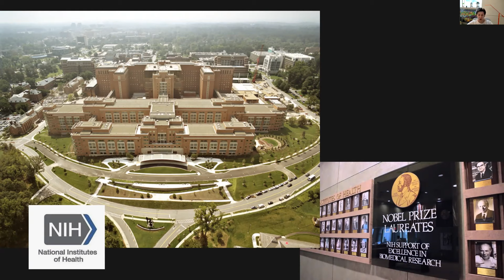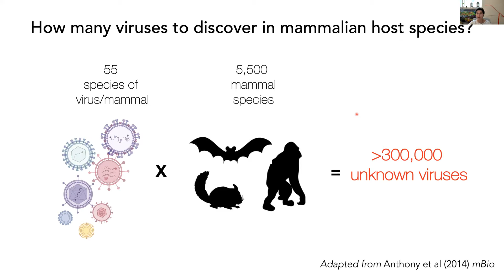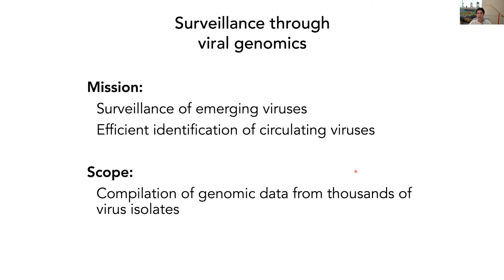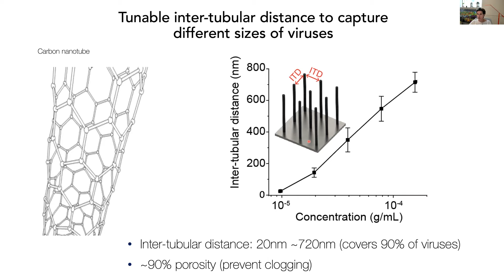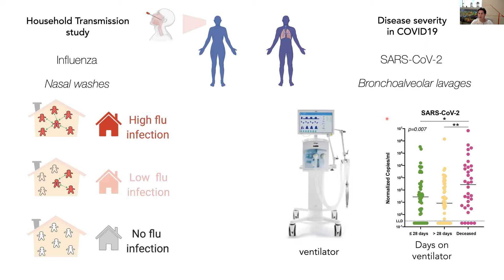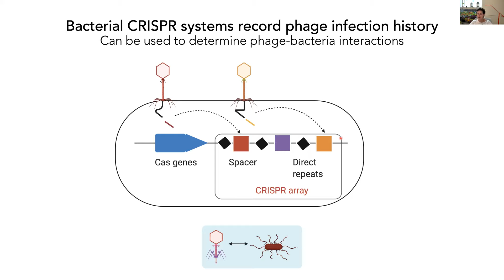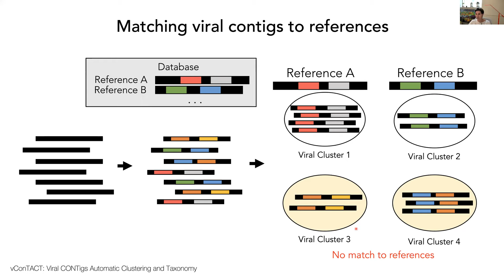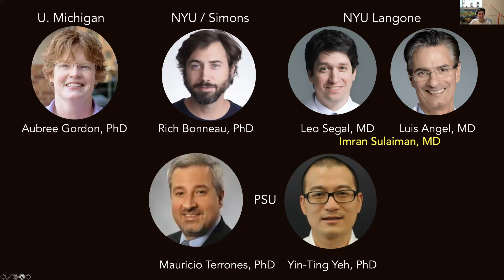Exploration of Viral Dark Matter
Professor Martin Spergel Lecture Series
May 18, 2021
Moderator: Tim Paglione, Ph.D.
Guest Lecturer:
Elodie Ghedin, Ph.D. Chief, Systems Genomics Section at the Laboratory of Parasitic Diseases of the National Institute of Allergy and Infectious Diseases (NIH); and visiting scientist at the NYU Center for Genomics and Systems Biology.